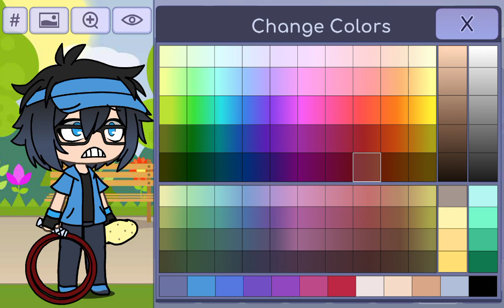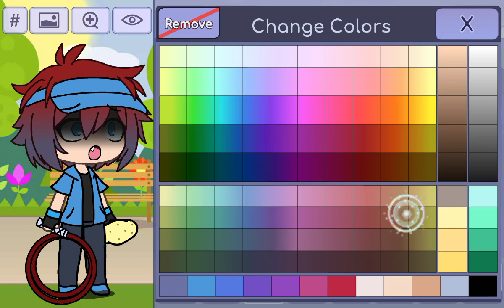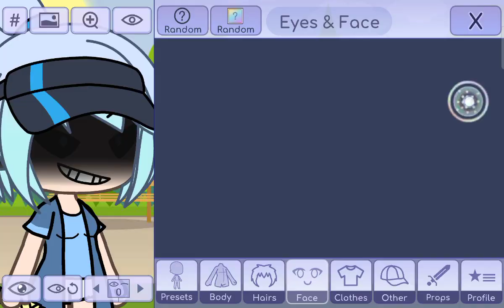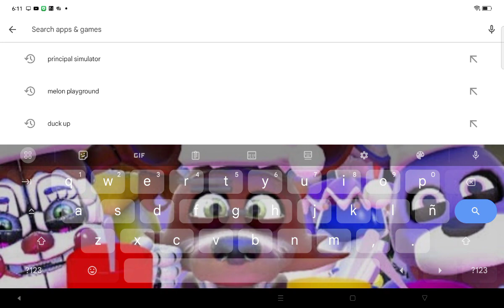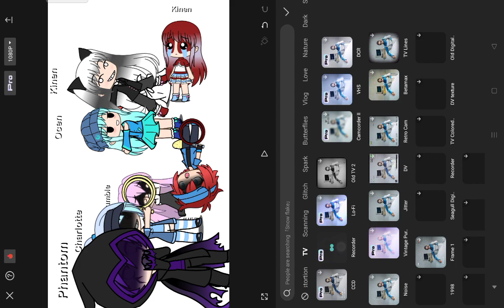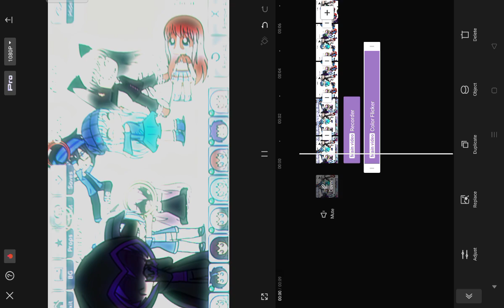iF tHe GaChA CoMmUnItY WaS mAdE bY kId'S